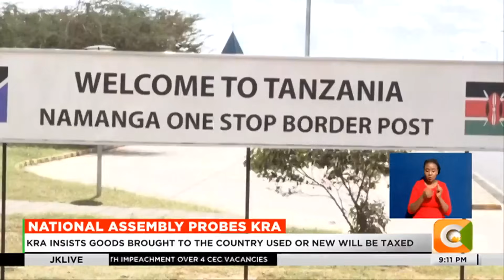Finance and Planning Committee summons senior KRA Management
The finance and planning committee has summoned senior management of the Kenya Revenue Authority over its latest bid to institute taxation measures on personal or household items whether new or used being brought into the country.